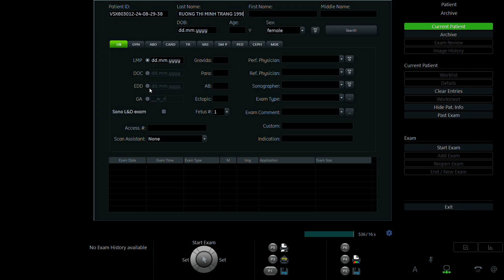TRƯƠNG THỊ MINH TRANG 1996 P2